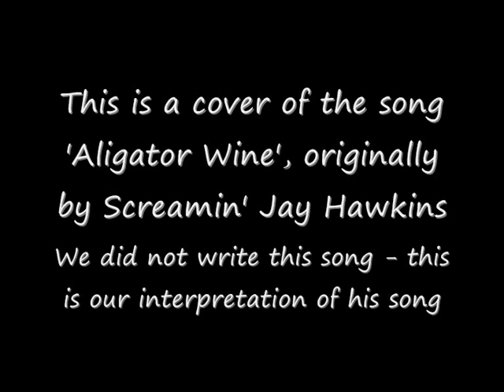Ninja Starfish - Alligator Wine (Cover).wmv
This is a cover of the song 'Alligator Wine', originally written by Screamin' Jay Hawkins. Performed by Ninja Starfish (Calvin Davidson and Matthew Baguley) --- this is NOT the final version of the song as a sound engineer is still working on it